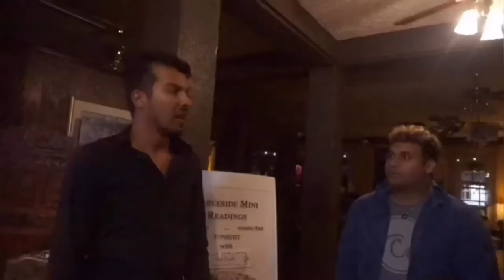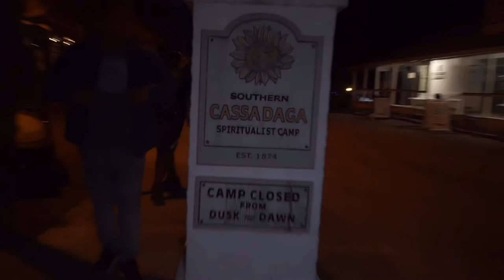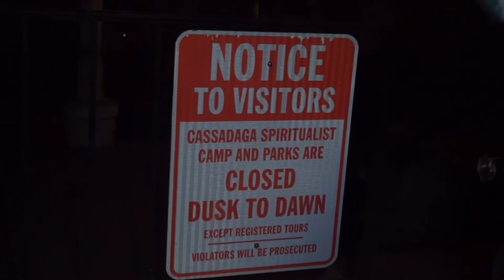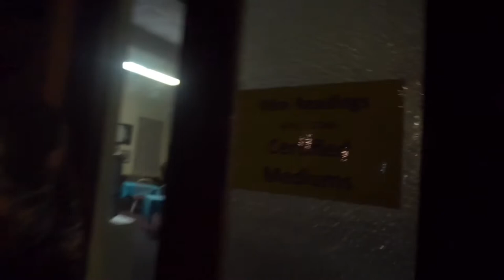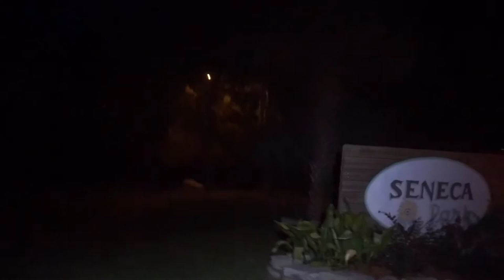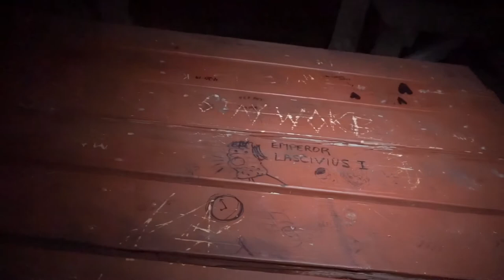THE MOST HAUNTED HOTEL /TOWN IN FLORIDA CASSADAGA SERIES( PART 1)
Hope y’all enjoy the series it was amazing making this video and filming for y’all it means a lot that y’all love to watch my video thank y’all for subscribing ❤️ enjoy